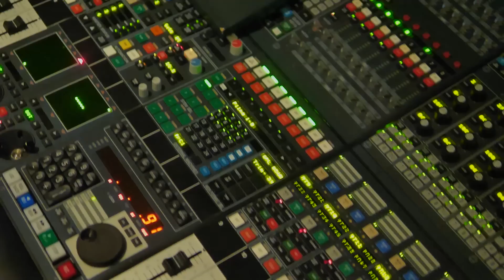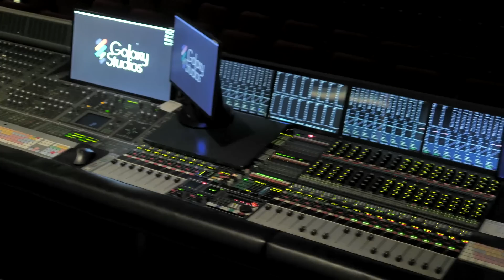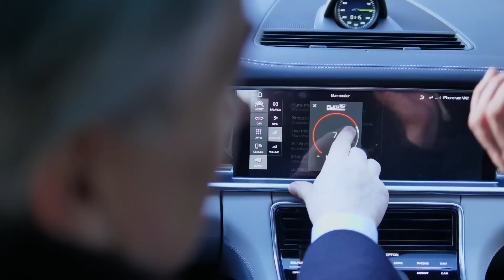Trinnov Audio Partner Interview : Wilfried Van Baelen (Auro Technologies)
An in-depth interview with Auro Technologies founder
Wilfried Van Baelen about collaborating with Trinnov Audio on the future of Immersive Audio.